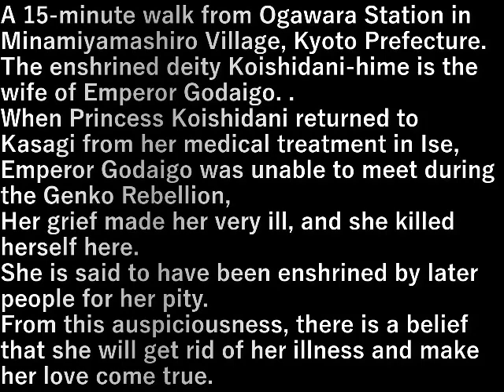恋志谷神社 (Koisidani Shrine)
京都府南山城村大河原駅から歩いて十五分。

祭神の恋志谷姫は後醍醐天皇の后。.

恋志谷姫が伊勢での療養から笠置へ戻ったところ、
後醍醐天皇が元弘の乱で会うことができず、
悲しみのため病が重くなり、この地で自害したことを
後の人が哀れんで祀ったとされる。

この縁起から、病気を除く、恋を叶えるという信仰がある。

A 15-minute walk from Ogawara Station in Minamiyamashiro Village, Kyoto Prefecture.

The enshrined deity Koishidani-hime is the wife of Emperor Godaigo. .

When Princess Koishidani returned to Kasagi from her medical treatment in Ise,Emperor Godaigo was unable to meet during the Genko Rebellion,
Her grief made her very ill, and she killed herself here.
She is said to have been enshrined by later people for her pity.

From this auspiciousness, there is a belief that she will get rid of her illness and make her love come true.

設備屋の適当田舎暮らし